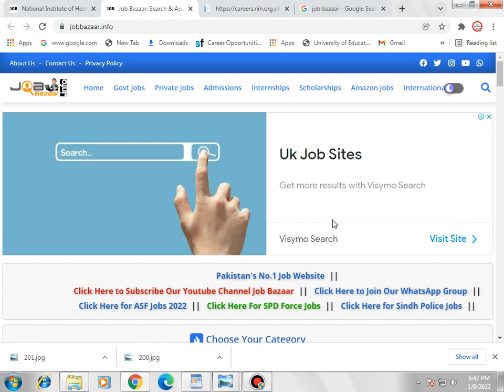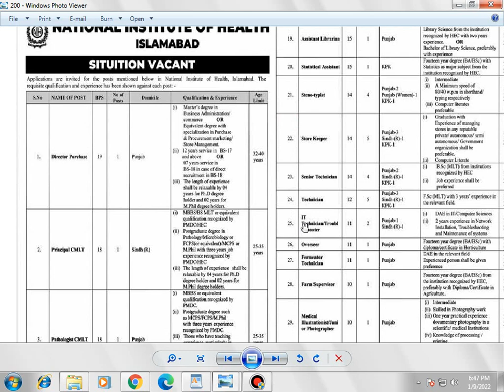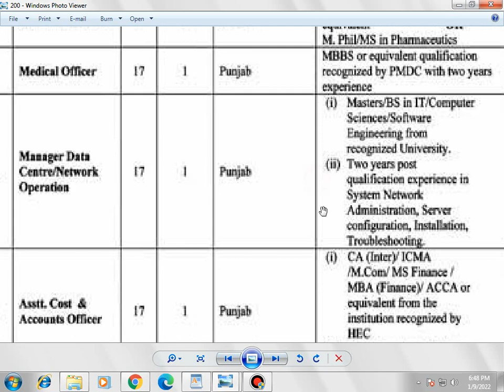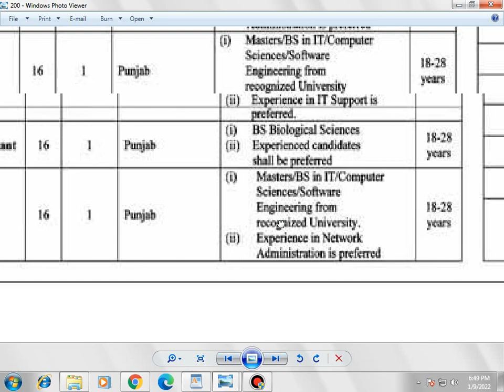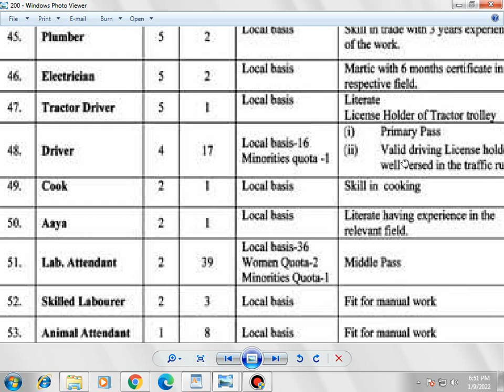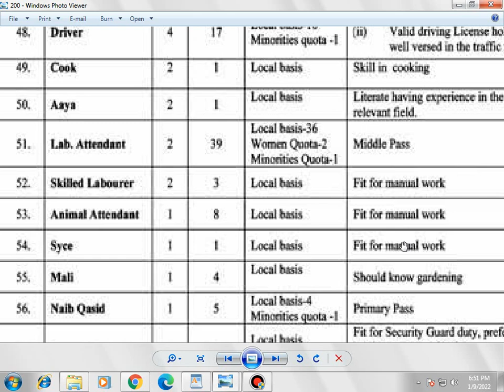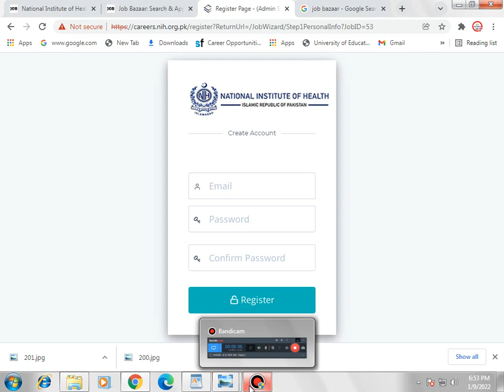National Institute of Health NIH Islamabad Jobs 2022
Hello,